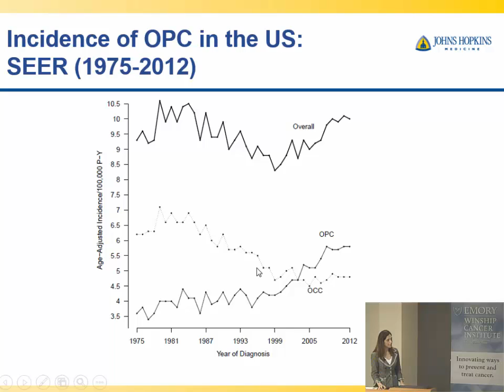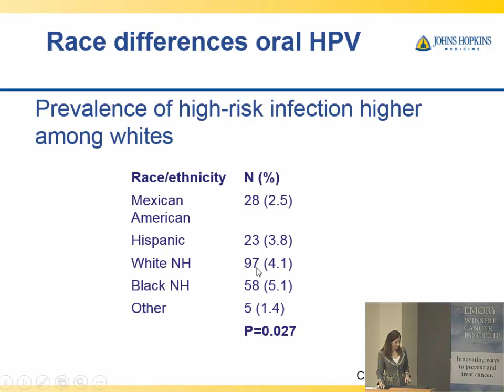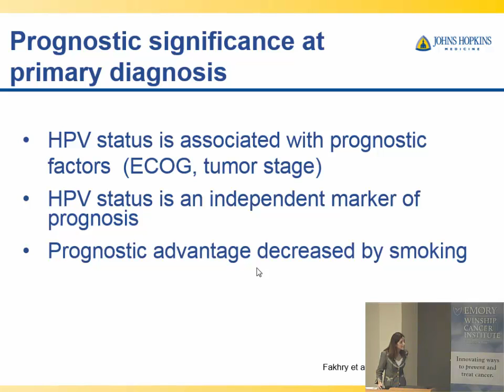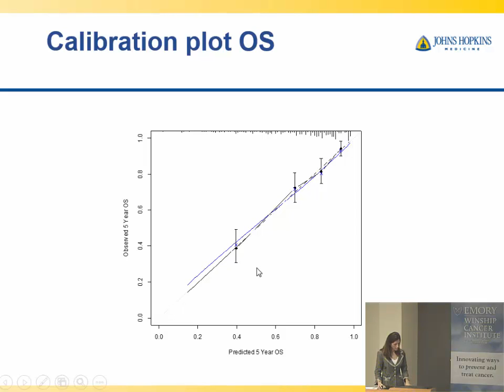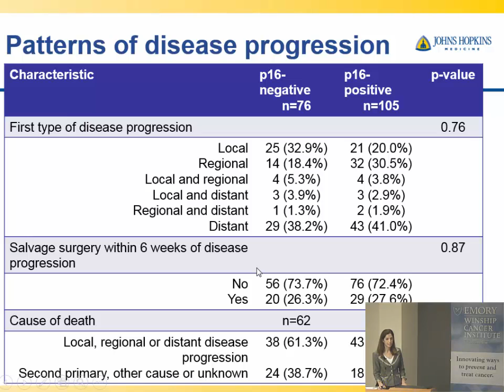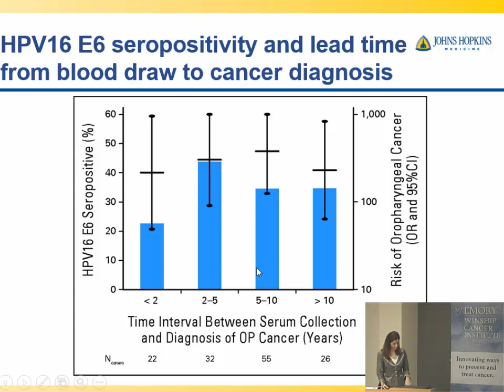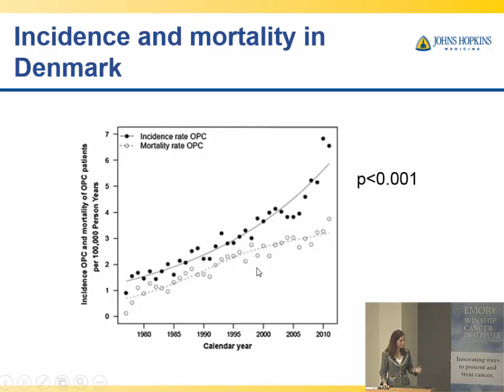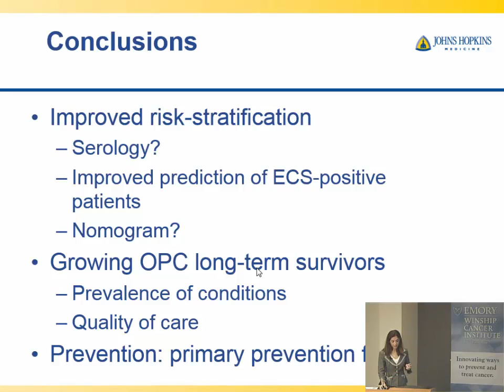Winship Grand Rounds November 2, 2016: Carole Fakhry, MD, MPH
Carole Fakhry, MD, MPH of John Hopkins Medicine presented "Evolving landscape of HPV-related Head and Neck Cancers."